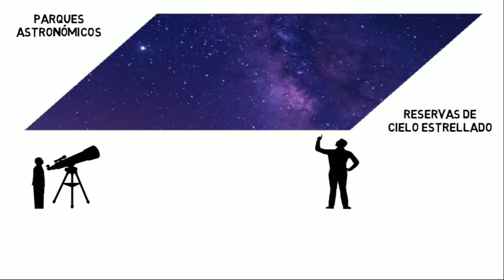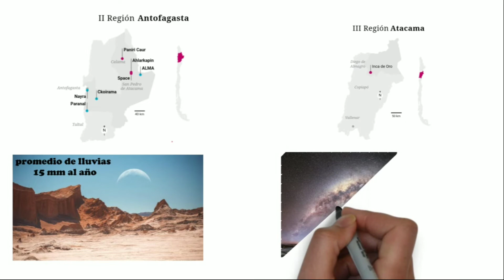LOS CIELOS MÁS CLAROS DEL HEMISFERIO SUR, las ventanas al universo en La Tierra.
Desde comienzos de la humanidad el ser humano ha contemplado los cielos estableciéndose una relación de admiración y romanticismo. Pero en la actualidad el 80% del planeta está bajo contaminación lumínica y otros elementos antrópicos que dificultan la observación del cielo nocturno. Son elementos que atentan contra el patrimonio astronómicos. Pero aún quedan algunas ventanas al universo o reservas de cielo estrellado...Cuáles son aquellas del hemisferio sur?
Tópicos: cielo estrellado, santuarios de la noche, reservas de cielo estrellado, patrimonio astronómico, condiciones cielo limpio, condiciones cielo estrellado, dark sky, el leoncito san juan, chile atacama, atacama cielo estrellado, niue, kalahari cielo estrellado, rakiura, contaminación lumínica, observación cielo estrellado, observación centro de la vía láctea, astroturismo, mejores sitios observatorios astronómicos, noche estrellada,

Te recomiendo PEROTELORECONTRARECOMIENDO las geo-geniales cuentas de instagram:
taller_de_ciencias_sociales
laprofe_barbas